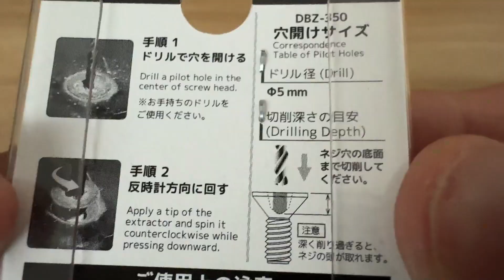ENGINEER ネジザウルスモグラ極短ビット 5mm DBZ-350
みなさん、こんにちは。今回ご紹介する工具はENGINEER ネジザウルスモグラ極短ビット　5mm DBZ-350です。潰れたネジを外す為の工具になります。たまに固いネジ外す時に、ネジ山潰れたりするときありますよね、いつも苦労して外すんですが、この商品今回使ってます。どうなったか良ければ最後まで観て下さい。

Amazon
ENGINEER エンジニア ネジザウルスモグラ 極短 潰れたネジ外し用ショートビット キャップボルト ホーローセット 六角穴対辺:5.0mm DBZ-350…
3.0mm DBZ-330…
2.5mm DBZ-325…
2.0mm DBZ-320…
1.5mm DBZ-315…